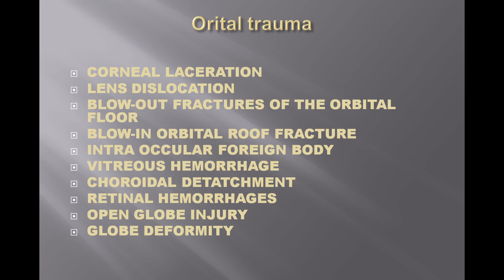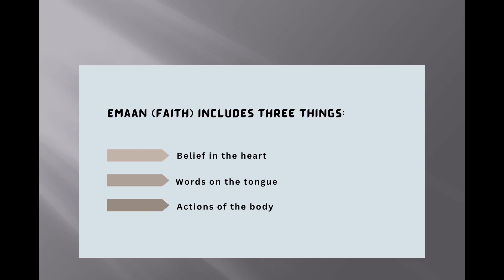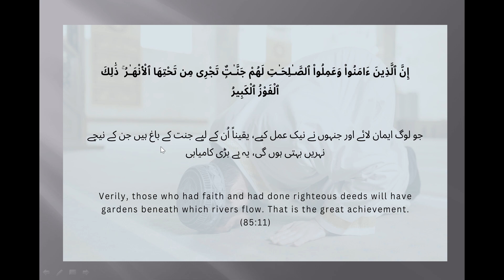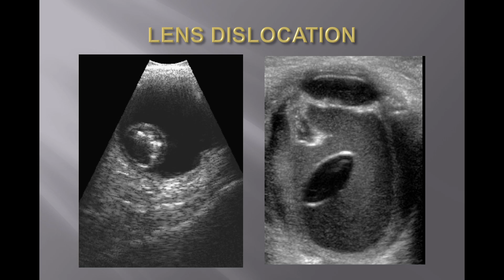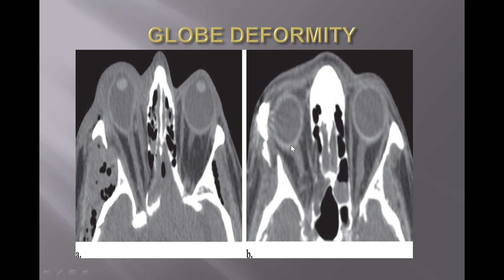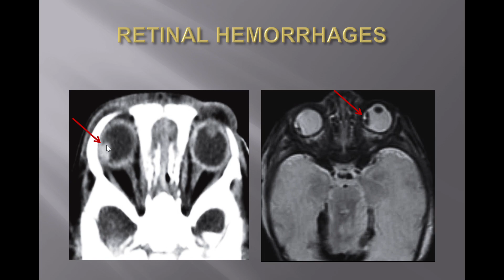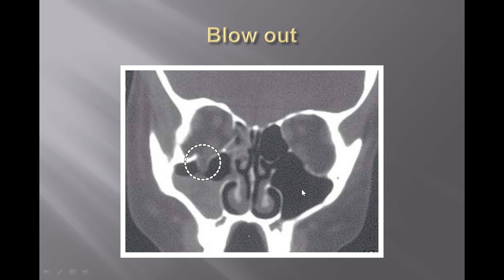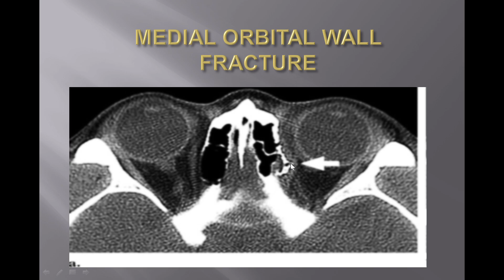Orbital trauma CT scan and MRI